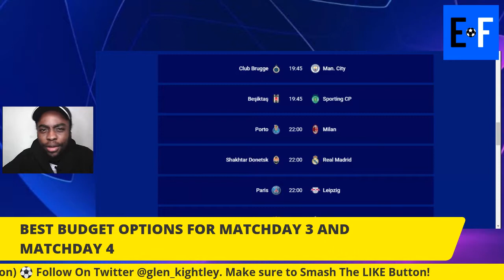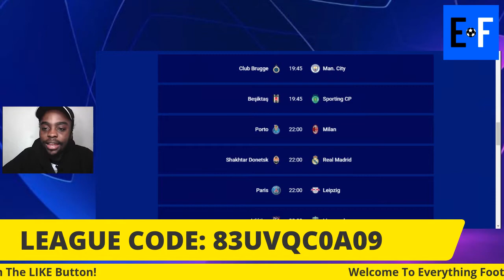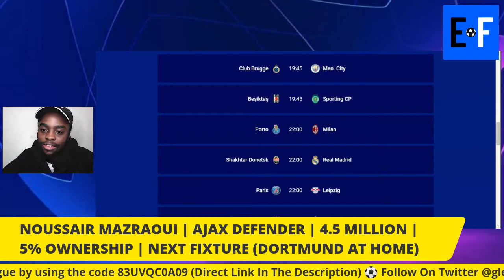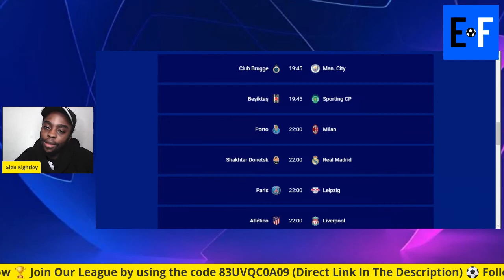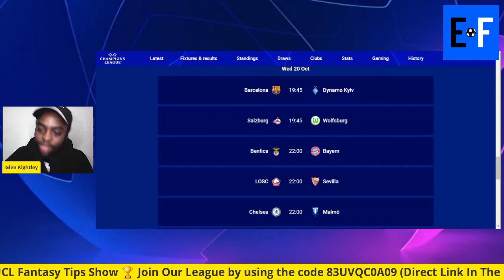BEST CHEAP OPTIONS FOR MATCHDAY 3 & 4 | Champions League Fantasy Tips | UCL Football 2021/2022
CHEAPEST BUDGET OPTIONS FOR MATCHDAY 3 & 4 | Champions League Fantasy Tips | UCL Football 2021/2022 ⭐

🔵 JOIN THE EVERYTHING FOOTBALL UCL FANTASY LEAGUE 🏆

LEAGUE CODE: 83UVQC0A09

🔵 SUGGESTED VIDEOS 🔴

🏆 UCL GROUPS

⚽ GROUP A

CLUB BRUGGE
MANCHESTER CITY
PSG
LEIPZIG

⚽ GROUP B

AC MILAN
ATLETICO MADRID
FC PORTO
LIVERPOOL

⚽ GROUP C

AJAX
BESIKTAS
DORTMUND
SPORTING LISBON

⚽ GROUP D

INTER MILAN
SHAKHTAR DONETSK
REAL MADRID
TIRASPOL

⚽ GROUP E

BARCELONA
BAYERN MUNICH
BENFICA
DYNAMO KIEV

⚽ GROUP F

ATALANTA
MANCHESTER UNITED
VILLARREAL
YOUNG BOYS

⚽ GROUP G

LILLE
SALZBURG
SEVILLA
WOLFSBURG

⚽ GROUP H

CHELSEA
JUVENTUS
MALMO
ZENIT SAINT PETERSBURG

⚽ MATCHDAY 3 FIXTURES ⚽

Club Brugge vs Manchester City

Besiktas vs Sporting CP

Atletico Madrid vs Liverpool

FC Porto vs AC Milan

PSG vs RB Leipzig

Ajax vs Dortmund

Inter Milan vs Sheriff Tiraspol

Shakhtar Donetsk vs Real Madrid

Barcelona vs Dynamo Kiev

Salzburg vs Wolfsburg

Manchester United vs Atalanta

Young Boys vs Villarreal

Chelsea vs Malmo

Zenit St Petersburg vs Juventus

Benfica vs Bayern Munich

Lille vs Sevilla

📷📸 Sign up for the Best Live Streaming Studio (Streamyard) and get a $10 Discount for your first month when you use the link below 🔥

⚪ Glen Kightley Twitter ⚪